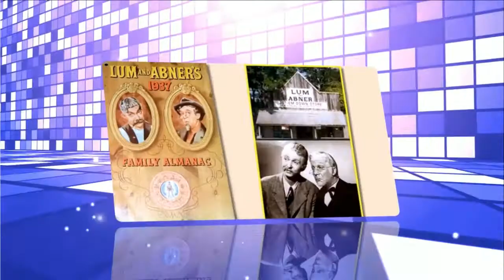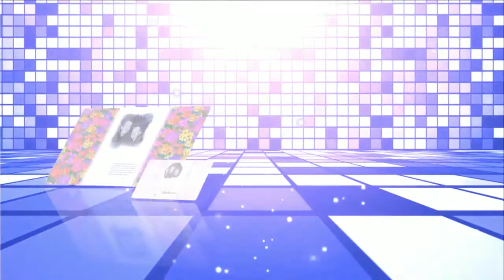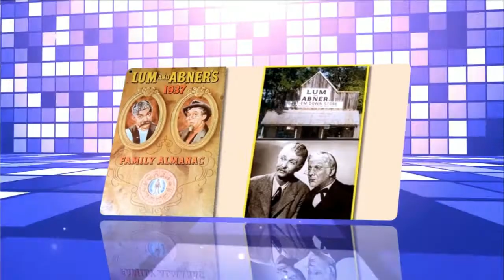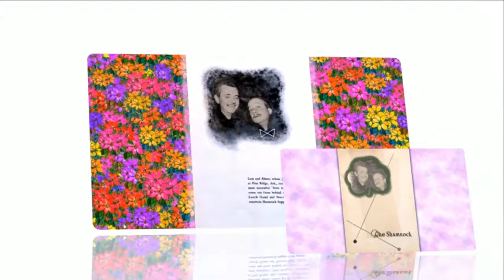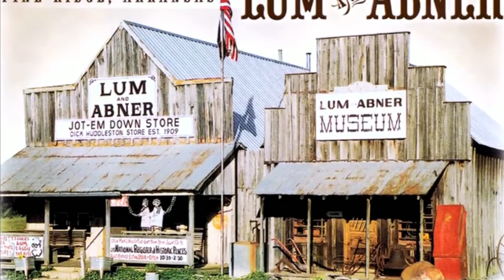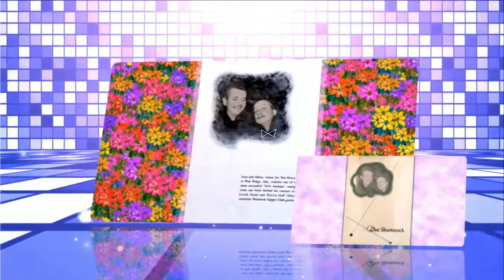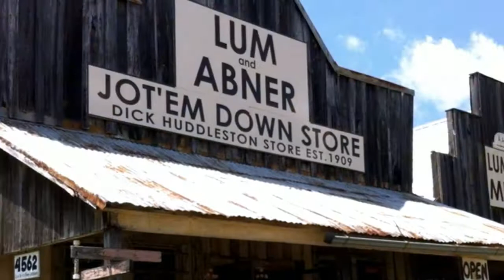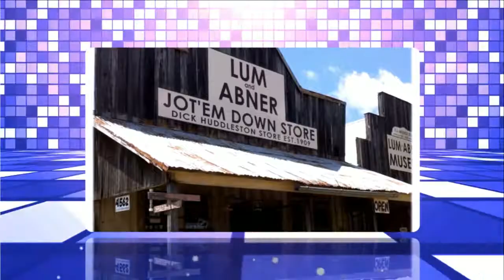Lum and Abner episodes 150 /180 . Re-Listen Lum and Abner classic radio